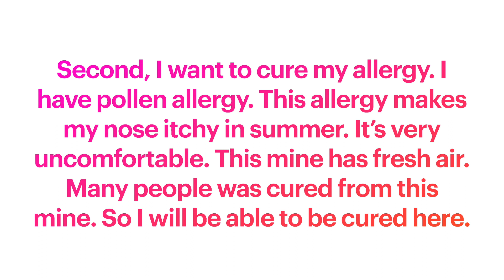Salt Mine By Sam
Salt Mine By Sam, 옥길중 Do you want to visit Wieliczka Salt Mine? Yes, I do.